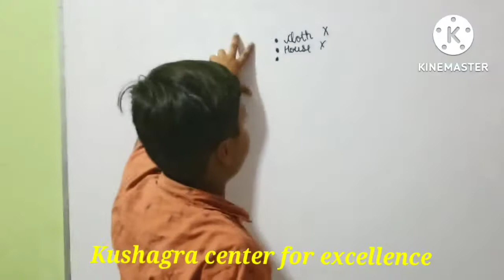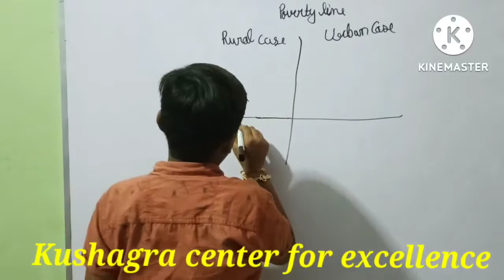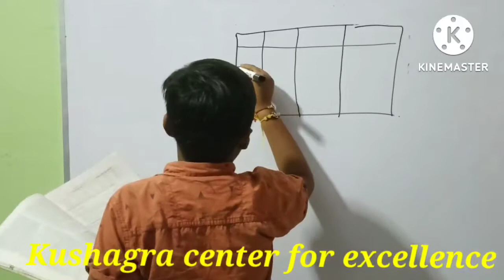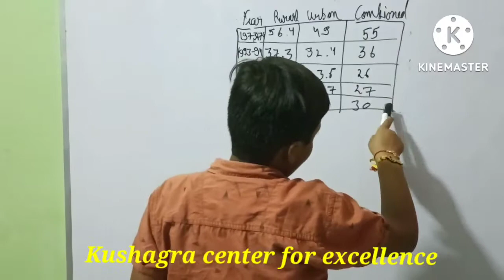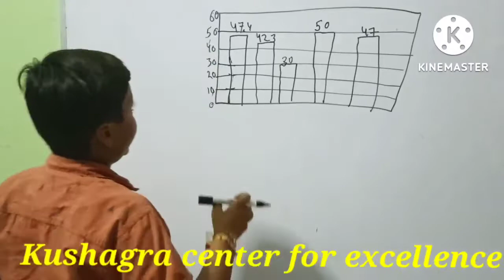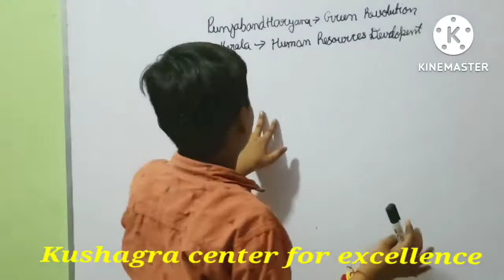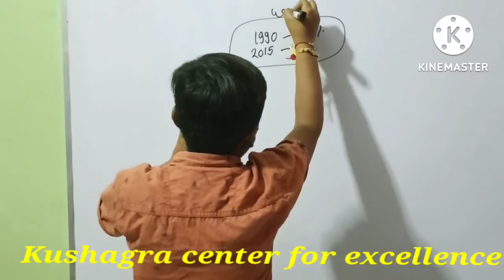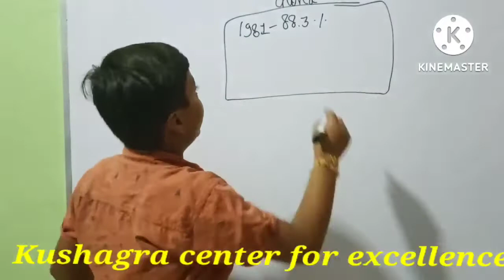Poverty as a Challenge Class 9 Economics Chapter-3 By kushagra@kushagracenterforexcellence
Poverty as a Challenge Class 9 Economics  NCERTChapter-3 By kushagra‎@kushagra center for excellence